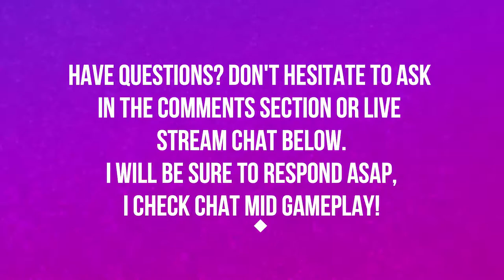ANTORUS THE BURNING THRONE | COVEN OF SHIVARRA | HEROIC | WORLD OF WARCRAFT LEGION 🎮🎮🎮